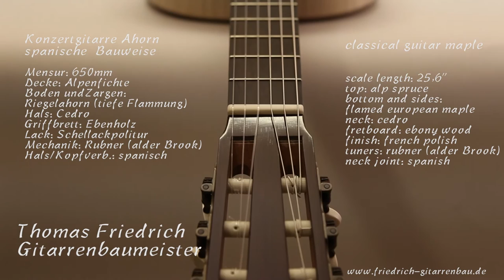Cancion del Emperador - Luys de Narvaez - classic guitar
Marcel Ziegler spielt auf einer Thomas Friedrich Gitarre